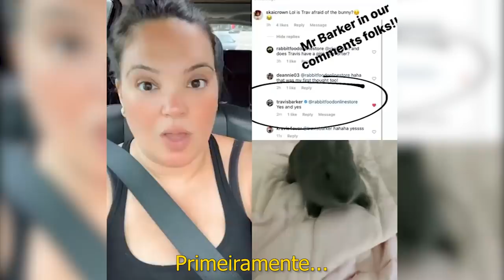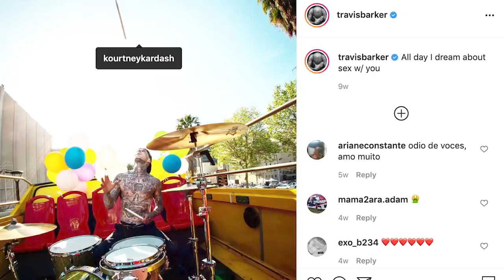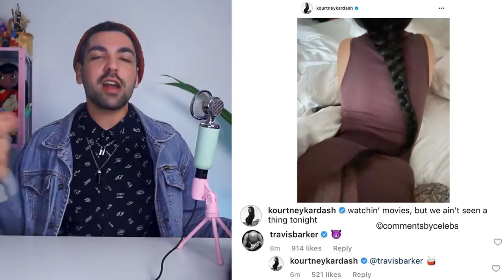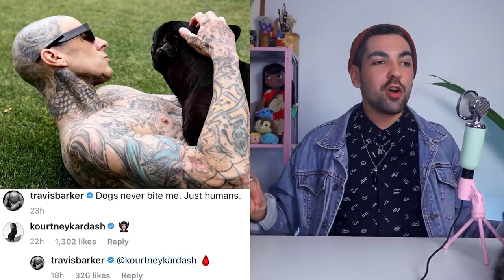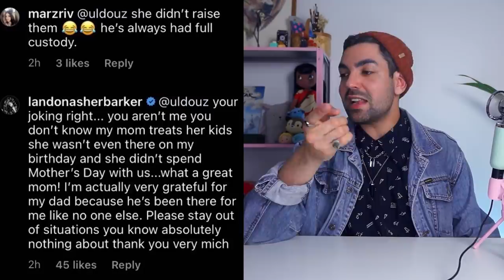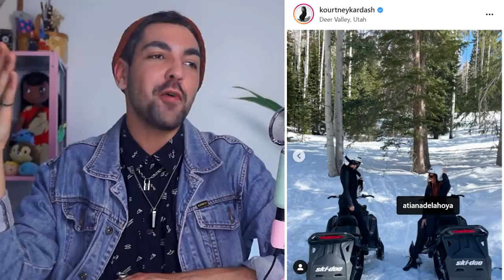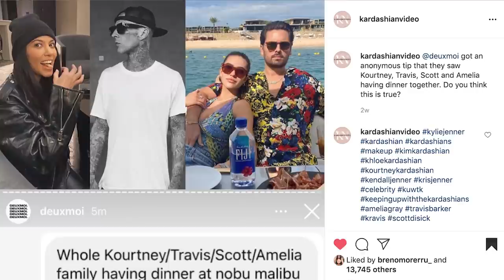o ROMANCE TURBULENTO de KOURTNEY KARDASHIAN e TRAVIS BARKER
um casal muito aleatório? muito aleatório! porém cristal sem glúten kourtney kardashian *pasme* já era muito próxima de travis barker, aliás, não só ela como a família. ele já participou de um monte de episódio do kuwtk enzo e valentina, tá passada? tá, mais surpreendente que eles dois de trelelê é o jeitinho punk sensual que eles aparecem de casal no instagram misturado com a vibes família já que mason, penelope e reign se dão muito bem com alabama, landon, filhos de travis e atiana, a enteada que é filha da ex...tá sentindo o cheirinho de novo grande clã? tá, leu isso tudo até aqui, mas viu o vídeo???!???!?